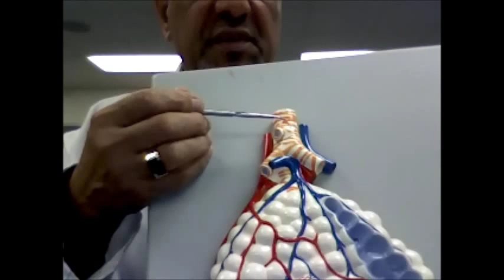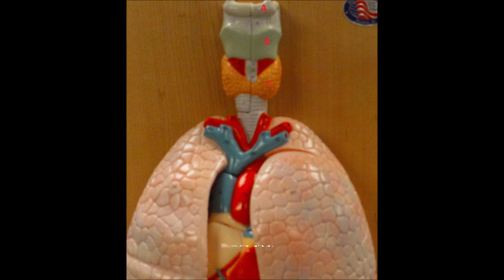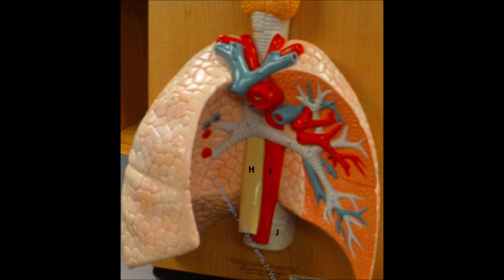Respiratory System -lower anatomy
anatomy of the lower section of the respiratory system: larynx, trachea, bronchi, bronchioles, lungs, alveoli.